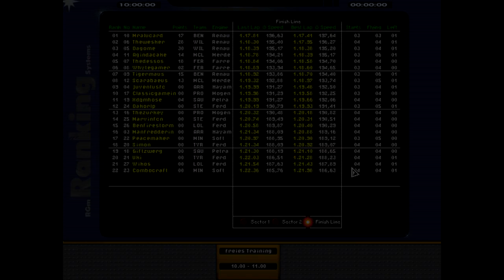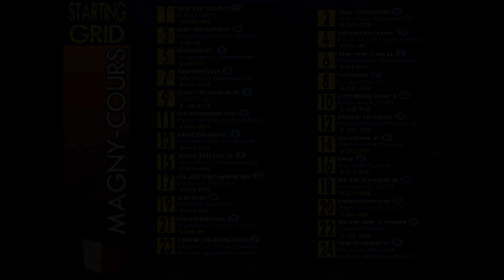LP F1 Manager Pro *37* Qualy Frankreich [HD]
Heute geht's nach Frankreich auf die Traditionsrennstrecke Magny-Cours. Es regnet wieder, was das Timing für uns schwer macht.. werden wir's dennoch auf die Pole schaffen?